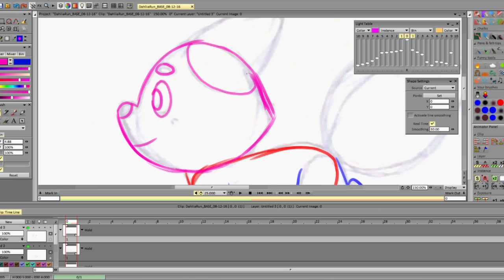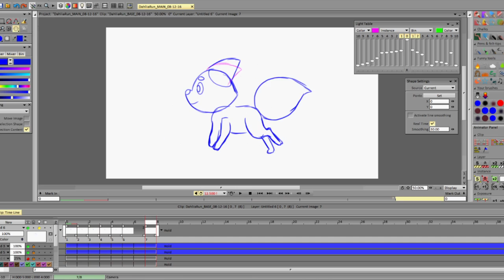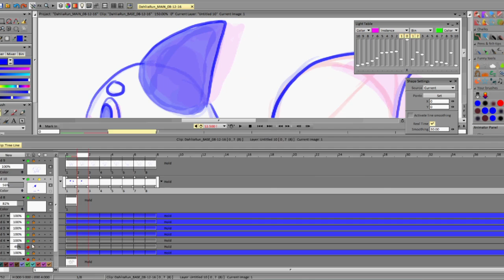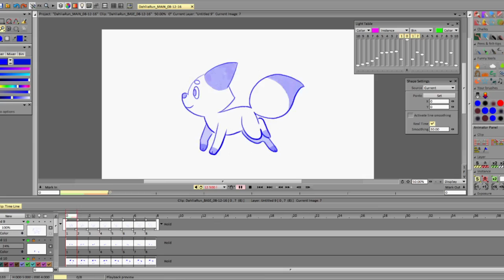Fox run cycle - Process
Process thingy of a little run cycle :)

Time: 1 hour (I think)
Program: TVPaint